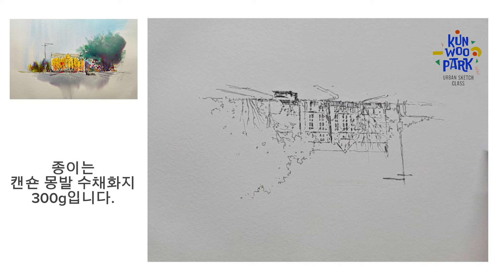색섞는 방법만 바꿔도 그림이 바뀐다 Just changing the way you mix colors changes the picture.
30년 수채화 작가가 보여주는
어반스케치 제대로 하는 방법

초보자도 가능한 어반스케치 쉽게 그리기 꿀팁 대방출!!
유튜브를 하면서 가장 많은 질문을 받았던것 중 하나인 ‘어반스케치’의 팁입니다.
제가 알려드리는 방법들만 알고계셔도 누구나 쉽고 재미있게 그릴수 있을거에요 ^^
✅ 중요 사항
✅ 문의 사항
화가의 정원 미술연구소
(Artist Garden Institute of Art)
진주시 석갑로17-1번지
(박건우 권혁춘 부부작가 운영)

간단하게 그리는 방법과 재료소개 그리고 미술 기초 이론까지 전부 다 담아봤습니다

처음 그리시는 분들께 많은 도움이 되었으면 좋겠어요!
모두 즐거운 하루 되세요 ~
✅ 제품 정보
∙●스테들러 피그먼트 라이너 0.1mm,0.2mm, 0.5mm
●고체형 물감 파렛트
●이오이오 아트 어반스케치 붓 셋트
Tips for Easily Drawing Urban Sketch
Learn how to easily draw Urban Sketch with our tips.​